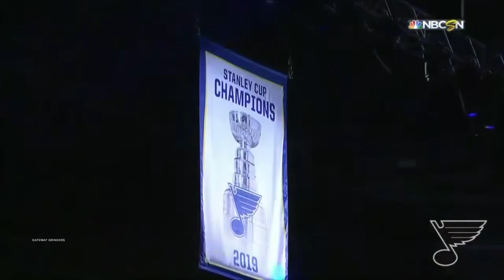Blues 2019 Stanley Cup Tribute Video - When I see you again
So long, partner.